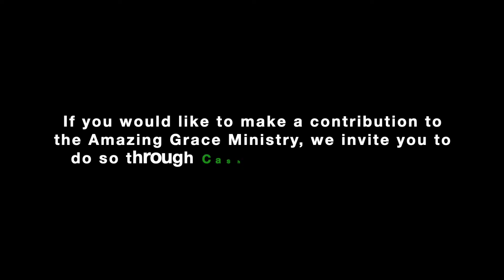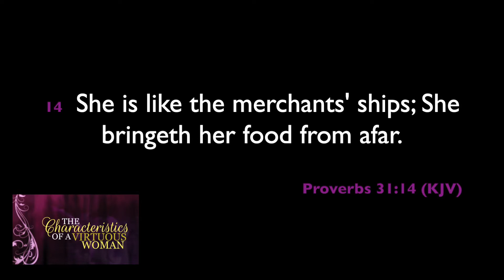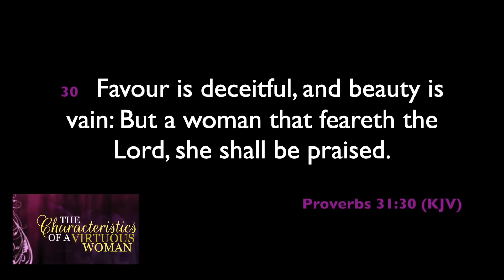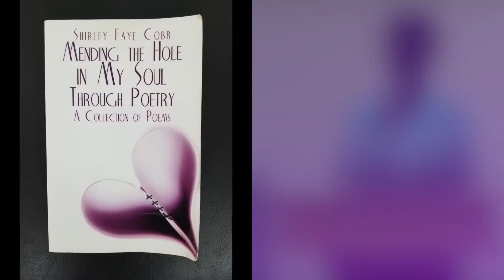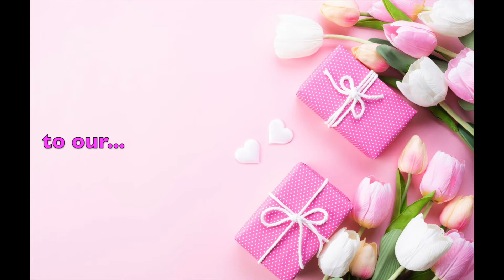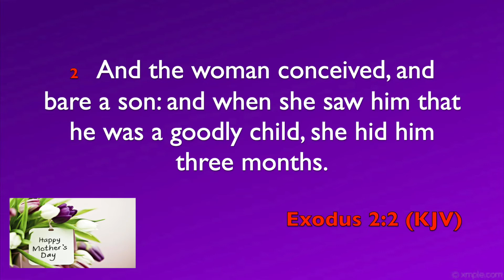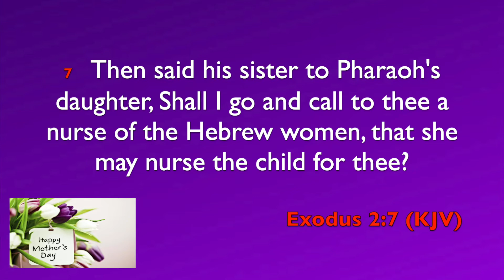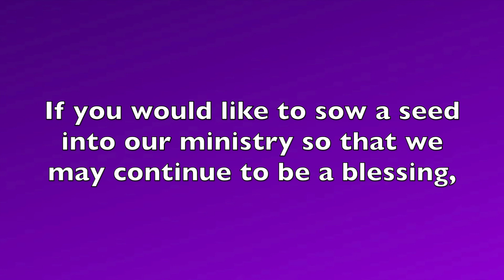A Mother Who Puts Her Trust In God | Pastor Curtis Wooten Sr.